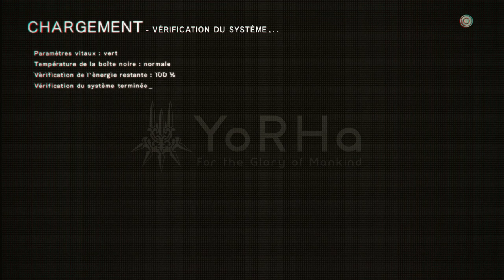NIER AUTOMATA (VIDEO COMPLEMENT)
Petite vidéo complément de la vidéo sur la demo elle est courte tres courte même mais si vous regardez les deux y'a moyen de voir ce qu'il faut